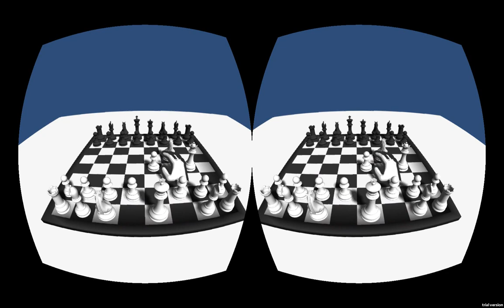VR Chess - Movement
Using Oculus Rift and LeapMotion, VR Chess will allow you to move your pieces by hand.

This video showcases movement of various chess pieces in real-time.